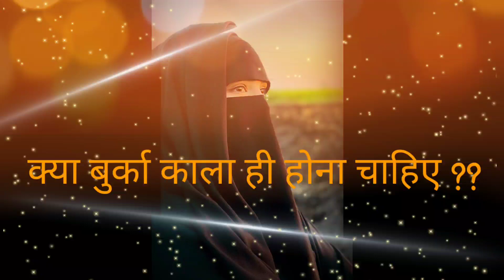काला अबाया | black burqa | youTubeshorts | shorts | burqadesign2022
mere channel per ap Islamic facts Jaan payege jinki Sab ko talaas rahti hi .
me ye facts Sunni scholar ko sunkar aap tak pahuchati Hu ...
me mufti Muhammad akmal Sahab Ka ahkame shariat dekhti Hu aur mostly facts mere usi programme se hote hi .ahkame shariat programme bhi mere fact ki daleel hoti ...aur kuchh me Islamic book padh kr fact daalti Hu .
jab ye baate mujhe Nahi Malin thi to mujhe bhi in bato ki talaas rahti thi .isliye Mene ap ke liye ye videos start ki hi plz comment or ke jarur bataye ap ki kaise lagi ye information